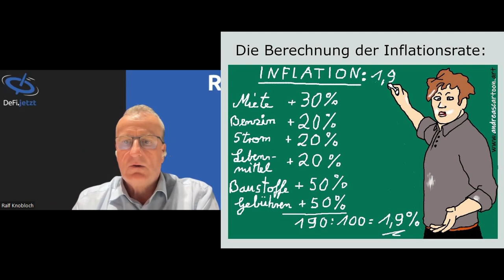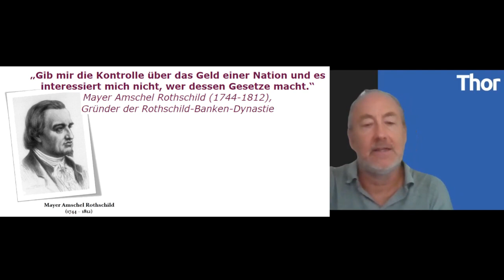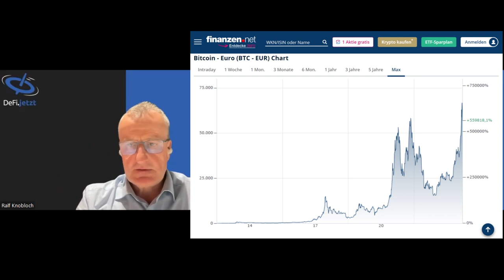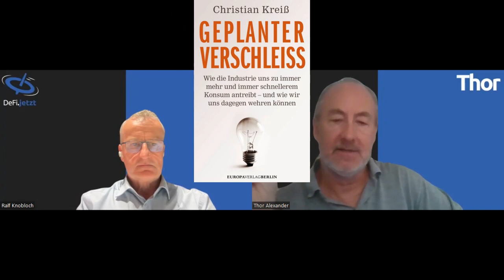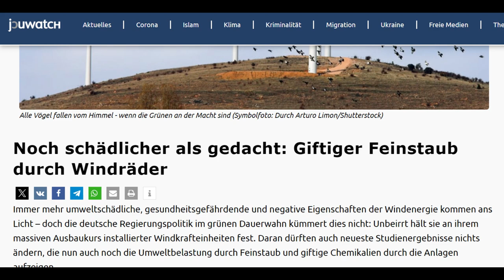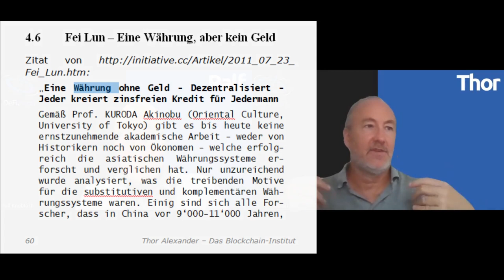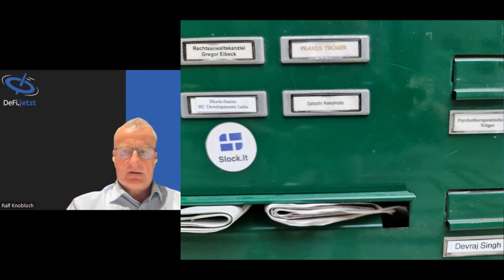(66a) GELD & Verbesserung der Welt | DeFi.jetzt-Gespräch von Thor Alexander und Ralf Knobloch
Ralf fragt Thor bezugnehmend auf sein Buch DEZENTRALES GELD & DEFI zum Thema GELD und wie/welches Geld die Welt verbessern kann.